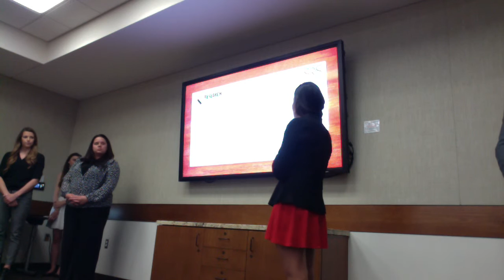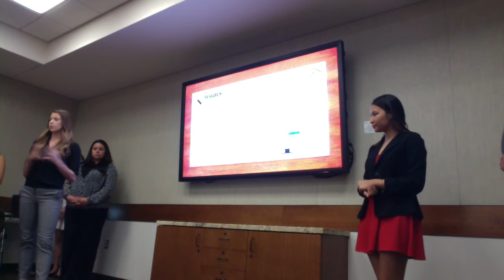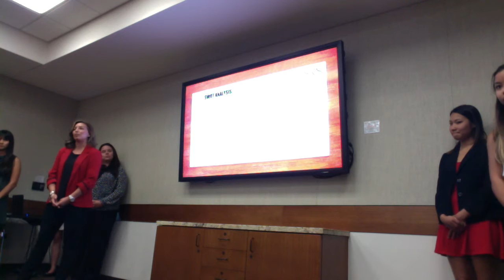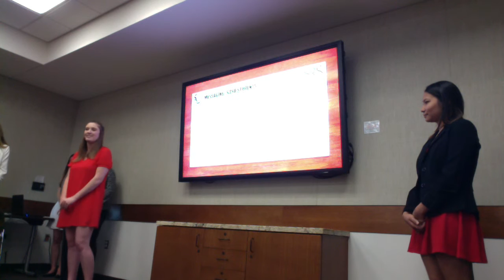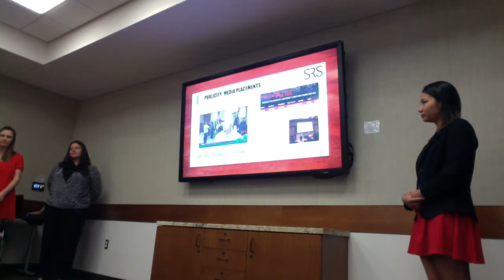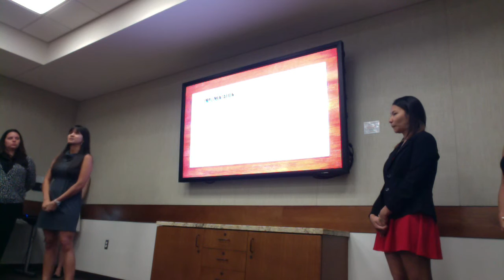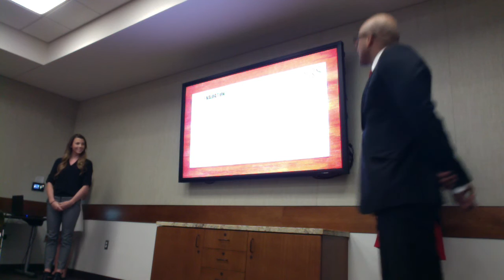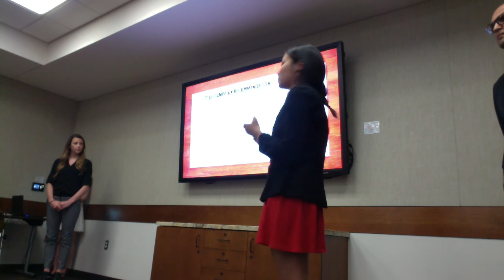Campaign Team Presentation: SRS Spring 2016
Dr. Kaye Sweetser's spring 2016 PR capstone class presents their campaign to their client during the spring 2016 semester at SDSU. The client was the 9th annual Student Research Symposium at SDSU.